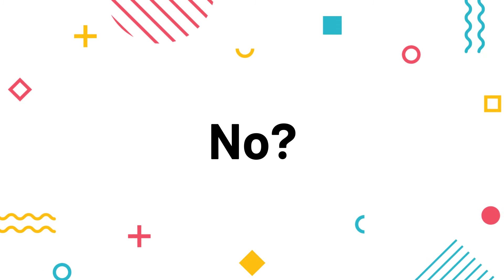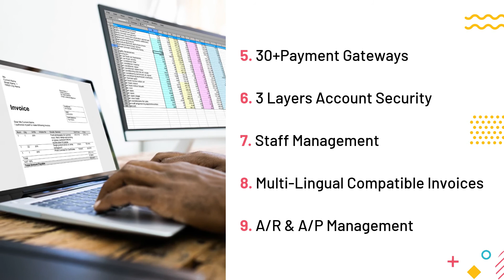How To Automate Your Small Business With An Online Invoicing Software | Best Business Hacks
Join the Most Powerful Invoicing Software For Small Businesses Today

82% of SmallBusinesses failed due to lack of money, & 55% of them considered Cashflow as the biggest challenge in growing their business.

Small businesses are hard-pressed against time and resources and hence have to multitask their projects while ensuring continuity of leads. It gets cumbersome after a time due to tedious management and manual processing.

Don't let your business go downward. Simply Automate your business processes with an OnlineBillingSoftware

Enjoy features like-

1. Invoice approval process/ customized approval process
2. Two-factor authentication
3. Multiple business access
4. 30+payment gateways
5. 3 layers account security
6. Staff management
7. A/R&A/P Management
8. Multi-lingual compatible Invoices